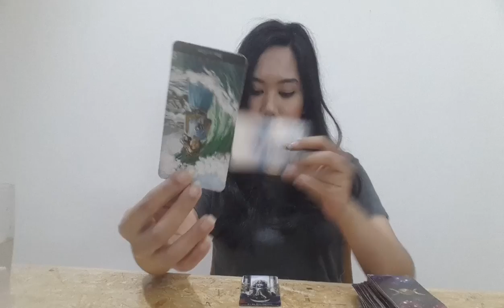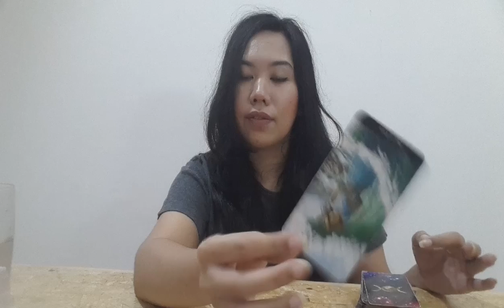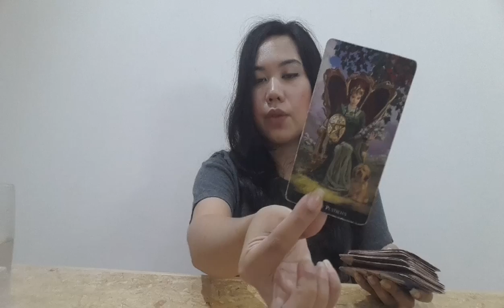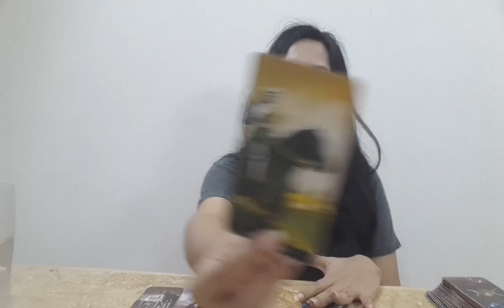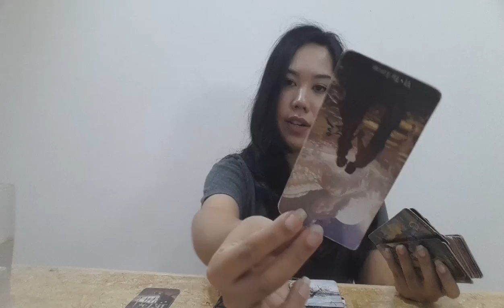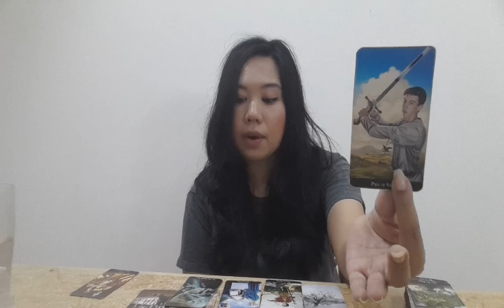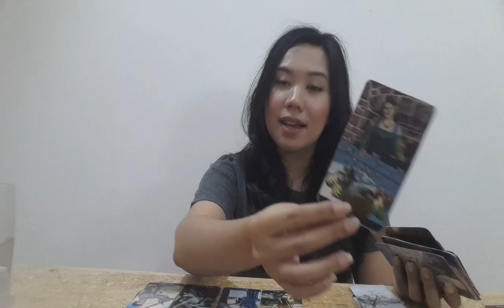LEO ❤ 'Yes, they're returning' July 2018 Love and Relationship Tarot